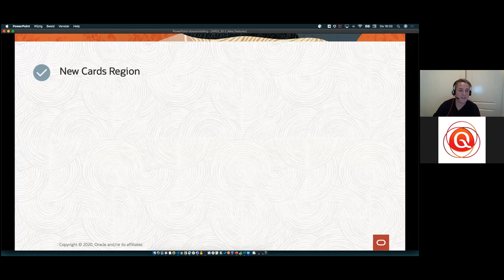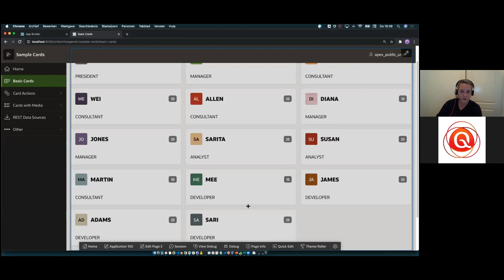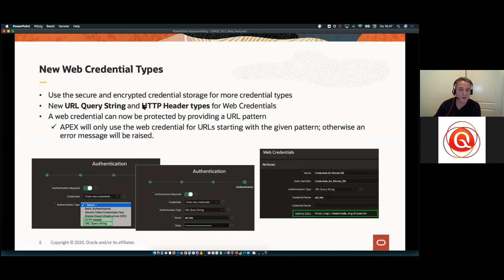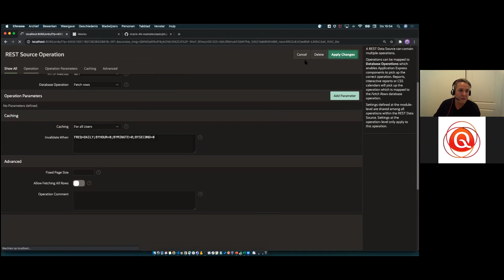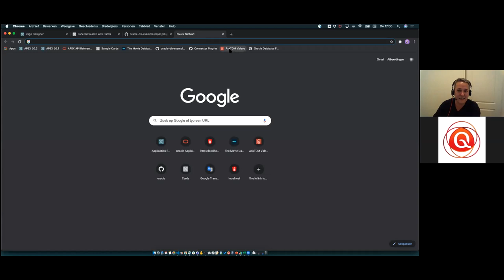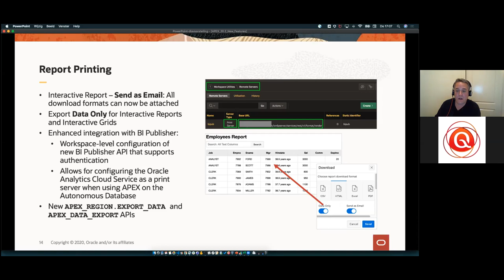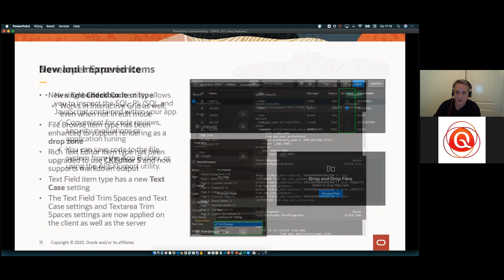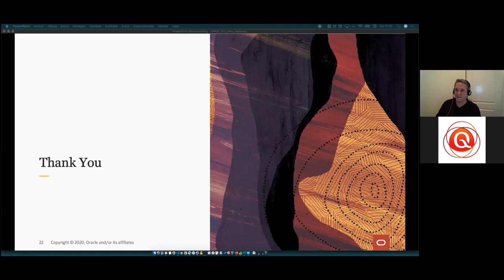NLOUG database week 2020 : Menno Hoogendijk - Ontwikkelingen rond Oracle APEX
APEX 20.2 is nu beschikbaar! Wat zijn de belangrijkste features? Wat kun je verwachten in komende releases? Waar moet ik als DBA op letten?